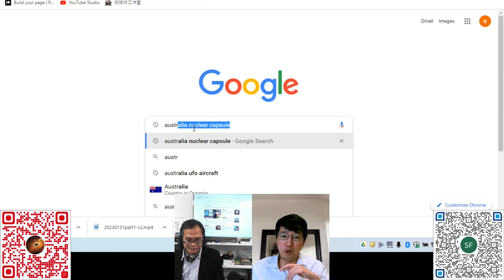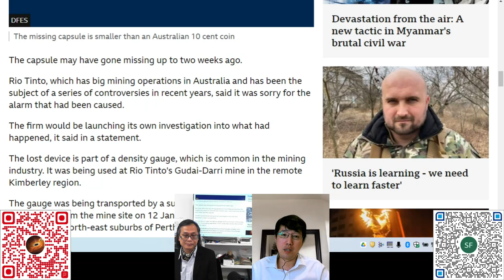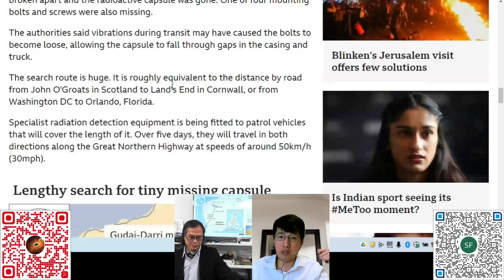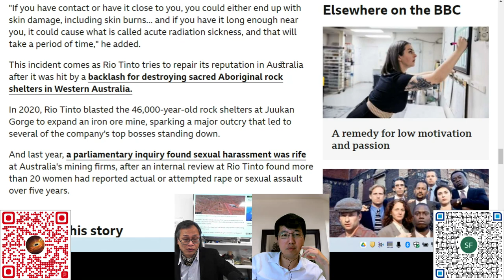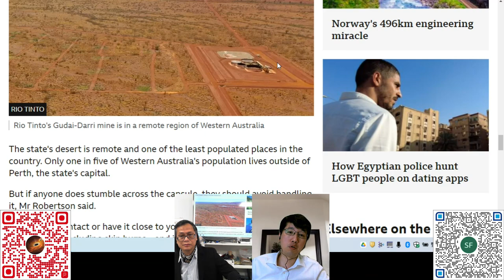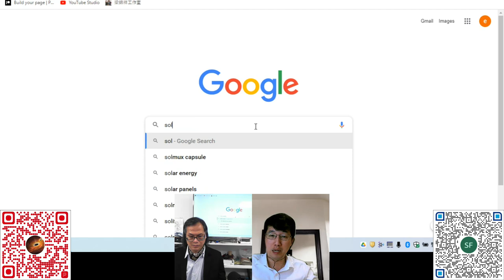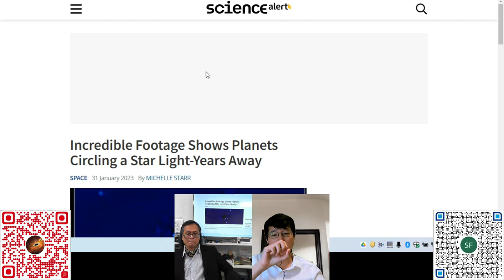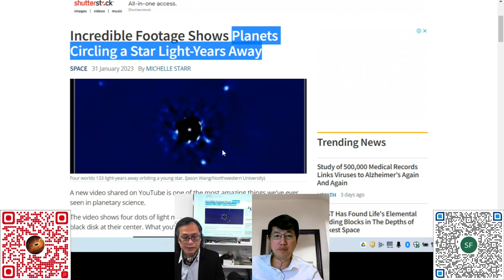科學新知 20230202 Part3: 澳洲礦業公司遺失放射線原。人類首次直接觀察系外行星公轉軌跡。 | 主持： 陳志宏 博士 & 台長 梁錦祥